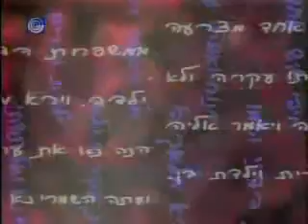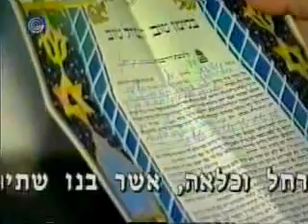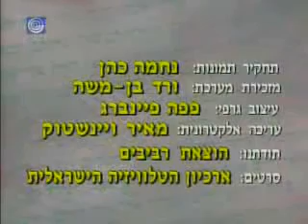הגיע זמן לשון - בני חורין; חילופי מ-נ בימי חז"ל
פינת הלשון האהובה, בהגשתו של הד"ר אבשלום קור.